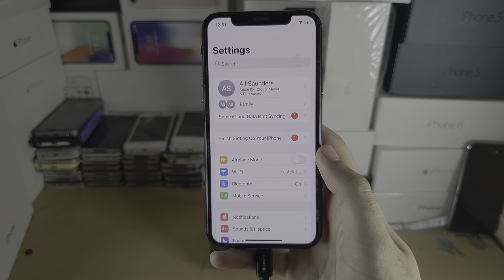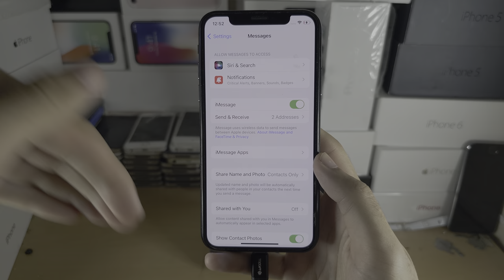Fix: Share Name and Photo NOT Working on iPhone iOS 17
Learn how to fix share name and photo not working on iPhone or iPad. The issue, is that when you tap the share name and photo button, that the button doesn't do anything. The solution is very easy to do, once you know what the issue is.